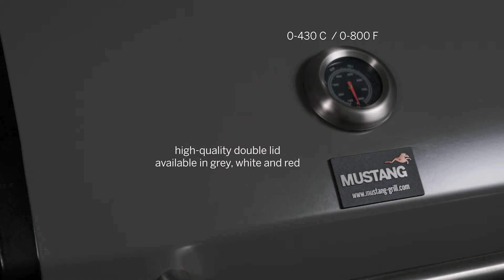MUSTANG MONTEREY 3+1